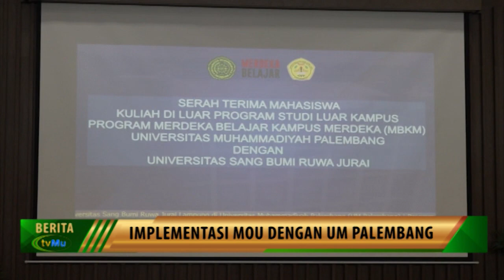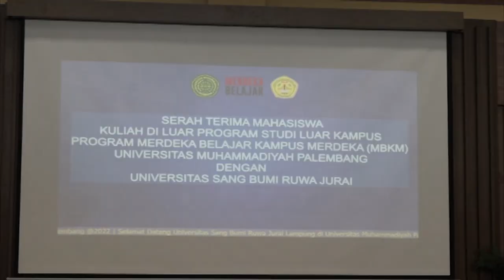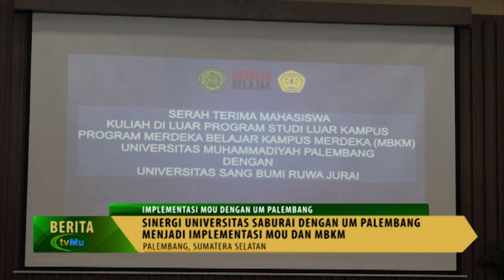Implementasi MoU Universitas Saburai Dengan UM Palembang